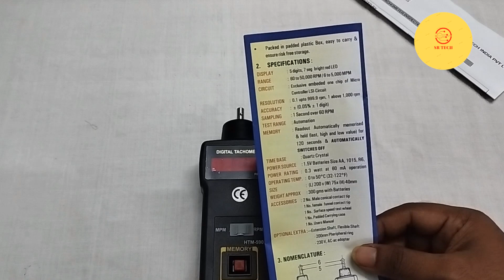SYSTEMS HTM-590 Contact tachometer ।।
.this is systems contact tachometer to check the rpm value of object to be measured.
The measurement range in rpm is 60-50000 rpm.